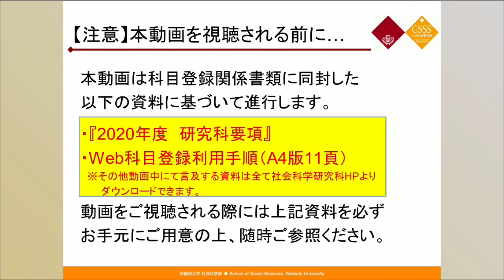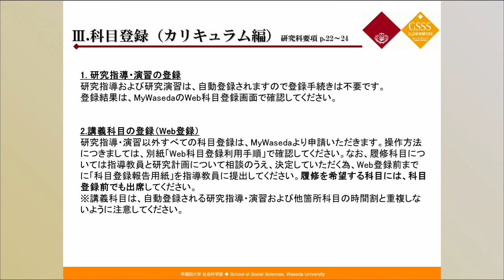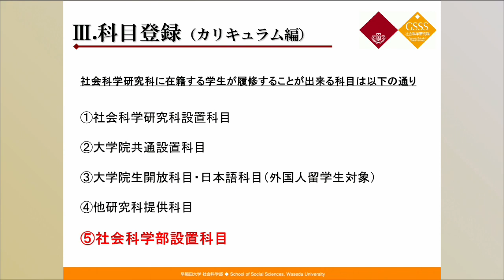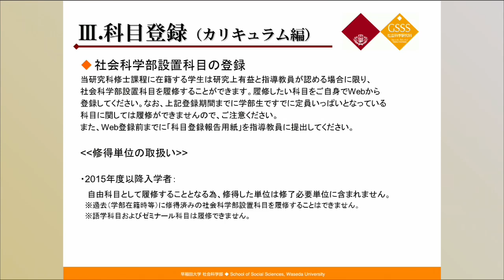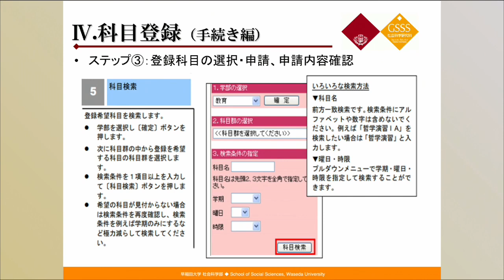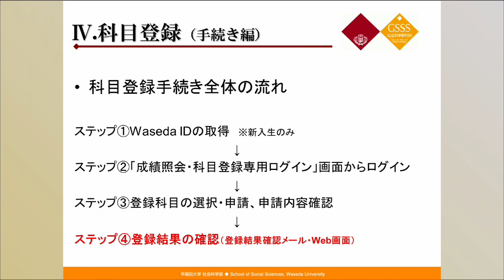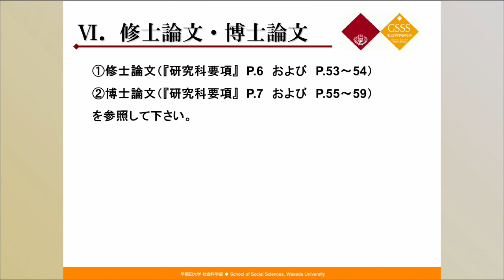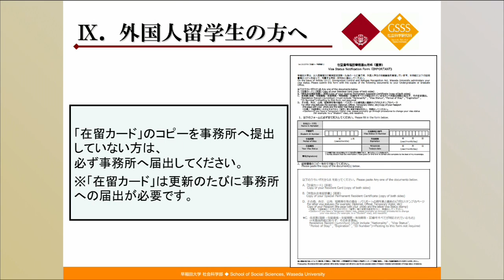【2020 年度社会科学研究科新入生】新入生オリエンテーション